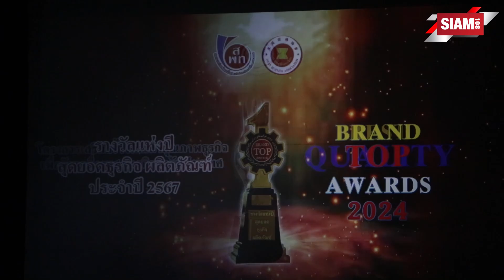บริษัท ชาญดิศ ลอว์ แอนด์ บิสิเนส จำกัด นำทัพรับรางวัล Best Quality Awards 2024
เมื่อวันที่ 15 ก.ย. ที่ผ่านมา สภาเครือข่ายอาเซียน-ประเทศไทย (ASEAN NETWORK-THAILAND) จัดงานมอบรางวัล แห่งความสำเร็จ และคุณภาพธุรกิจ ปี 2567 Best Quality Awards 2024 ในโครงการเสริมสร้างพัฒนาคุณภาพธุรกิจ และขับเคลื่อนเศรษฐกิจระดับประเทศ เพื่อมอบให้กับนักธุรกิจ องค์กร ที่มีการบริหารงานอย่างมีประสิทธิภาพ และทำให้เกิดความสำเร็จอย่างยั่งยืน โดยมี หม่อมหลวง ชาญโชติ ชมพูนุท ให้เกียรติเป็นประธานมอบรางวัล ณ หอประชุมใหญ่ TOT สำนักงานใหญ่ กรุงเทพมหานคร

และหนึ่งในนักธุรกิจ บุคคล องค์กร และเจ้าของผลิตภัณฑ์ ที่ผ่านเกณฑ์การคัดเลือก และพิจารณา จากเหล่าคณะกรรมการผู้ทรงคุณวุฒิ ให้เข้ารับรางวัลดังกล่าว คือ บริษัท ชาญดิศ ลอว์ แอนด์ บิสิเนส จำกัด ผู้ให้บริการ เป็นที่ปรึกษากฎหมาย ให้กับบุคคลทั่วไป และบริษัทห้างร้านต่างๆ โดยดูแลตั้งแต่ให้คำแนะนำแก่ผู้บริหารในการตัดสินใจทางธุรกิจเพื่อให้สอดคล้องกับกฎหมาย และรักษาประโยชน์ให้แก่องค์กร การจัดทำแผนฟื้นฟูกิจการ การดูแลคดีความ ตลอดจนดูแลงานด้านสัญญาต่างๆ รวมทั้งอบรมหลักสูตรเกี่ยวกับการว่าความให้กับทนายความ โดยมี คุณดิษญา ลิ้มตระกูล กรรมการผู้จัดการ บริษัท ชาญดิศ ลอว์ แอนด์ บิสิเนส จำกัด พร้อมด้วย คุณเดโช คงสุข ที่ปรึกษากฎหมายอาวุโส เข้ารับรางวัล

สามารถสอบถามข้อมูลเพิ่มเติมได้ที่ เบอร์โทรศัพท์